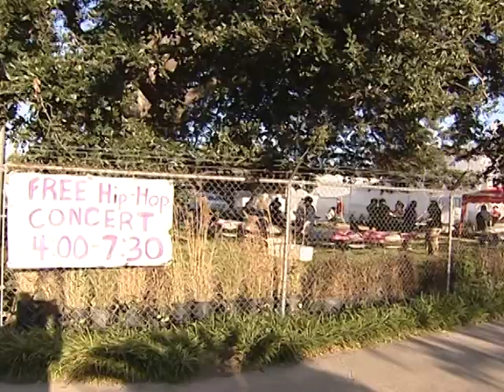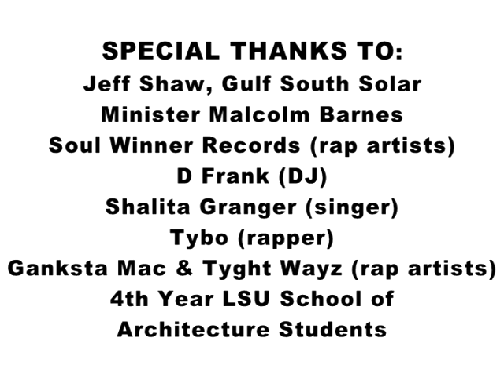Week 3 Envision da Berry Installation